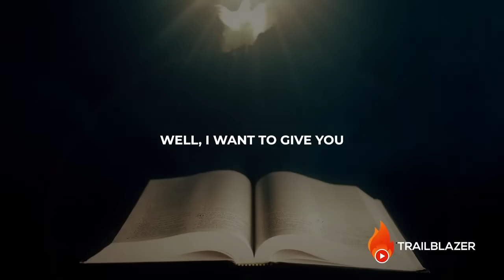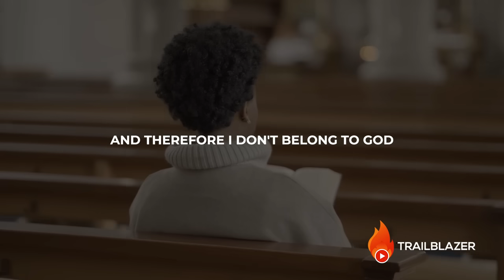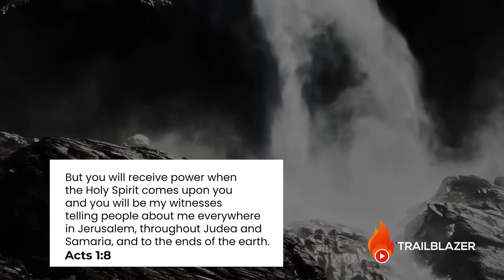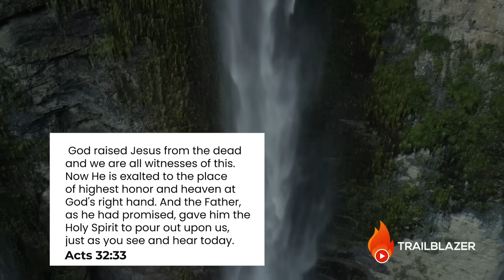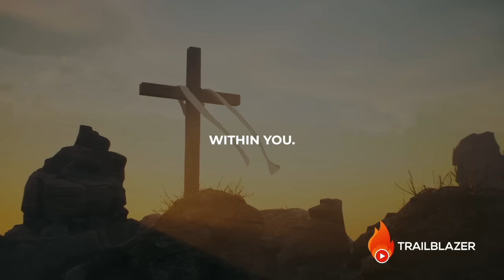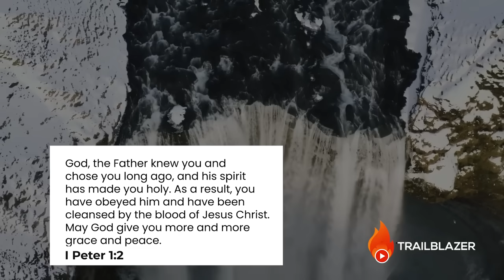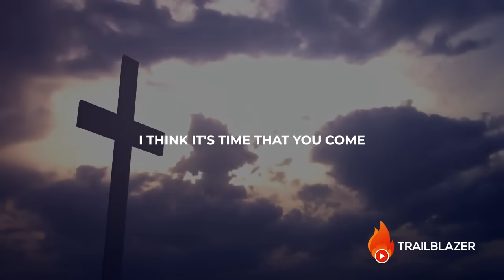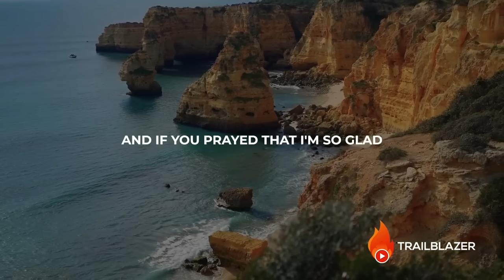Clear Signs The Holy Spirit is in You - David Diga Hernandez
A Christian Inspiring video that aims to leave you blessed, inspired and encouraged as well as strengthening your prayer life and daily walk with God. As you listen to this daily devotional video may Jesus Christ light up your life!

►Speaker - David Diga Hernandez.

Our faith based content aims to bring biblical teachings to life!